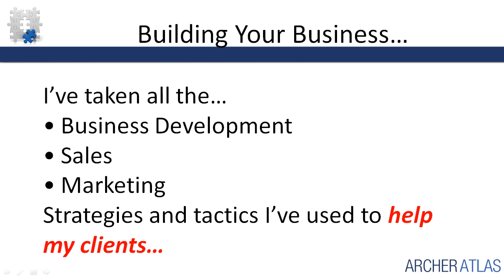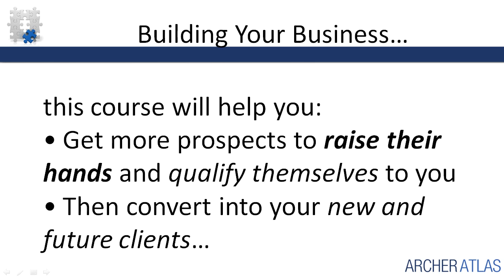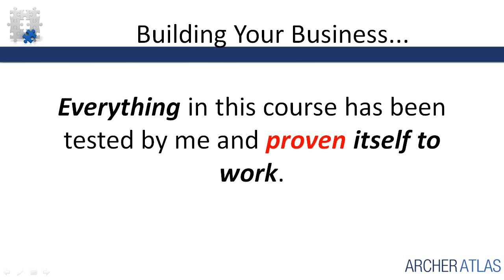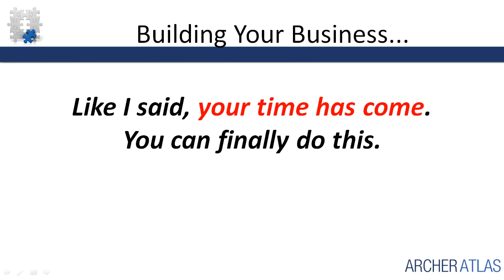Build Your Business Without Breaking the Bank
Learn how to grow your bottom line by following a proven step-by-step, results oriented, sales generating system that won't break your bank or blow up your budget.

Like many business people, do you find that you're struggling with increased competition?
Are you frustrated with your lead generation results?
Have your customer and client acquisition costs skyrocketed over the past few years?
Are you finding it more and more expensive to reach fewer customers?

If you answered yes to any of those questions, you're not alone. The good news though, is it doesn't have to be this way.

In this course, leading business growth expert and best-selling author Archer Atlas shares a business development, sales growth, and marketing system designed to help you achieve specific and positive results in five major areas: positioning & differentiation, lead generation, conversion, transaction value, and purchase frequency.

You'll find time tested and true, results oriented tactics and strategies that can truly help you grow your sales and bottom line, all without breaking the bank or ballooning your budget.

INSIDE YOU WILL DISCOVER:

The REAL reasons you're not generating as many leads as you can.
How to get your marketplace to "raise their hands" and pay attention.
How virtually any business can increase their bottom line profits at least 14% with three small and painless tweaks.
Why it seems most buyers aren't buying from you, and what you can do to change that.
How to completely subvert your competition and win over their customers and clients.
The way to really make your business stand out in a cluttered, "me too" marketplace.
How to reduce the amount of money you're wasting on marketing and advertising, while still increasing your bottom line.
Why right now—in the midst of hard economic times—you have a golden opportunity, and how you can take advantage of it.
How to get a seemingly never ending stream of prospects and qualified leads to come to you... and plead for you to take their money.
The best way to retain your current customers and have them come back over and over.

The solutions you'll discover inside Building Your Business Without Breaking the Bank might just be the key you've been missing to help grow your business significantly.